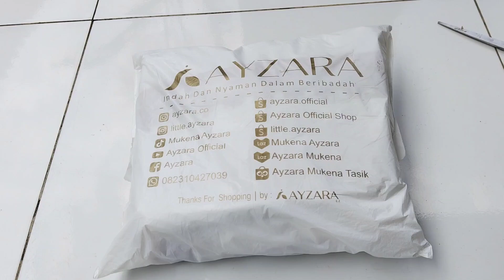unboxing mukena premium untuk hari raya yang murah dan adem#unboxingvideo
nah kali ini unboxing mukena premium